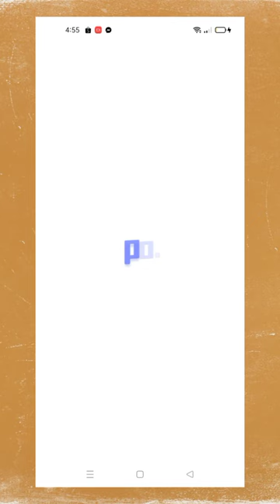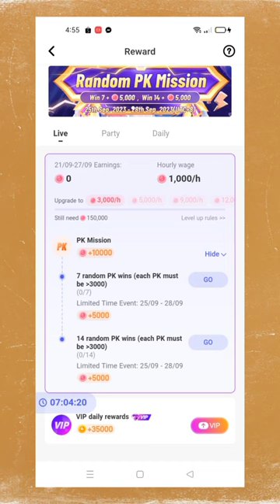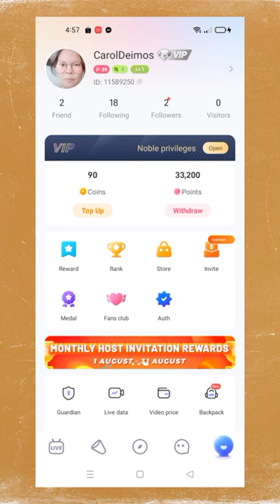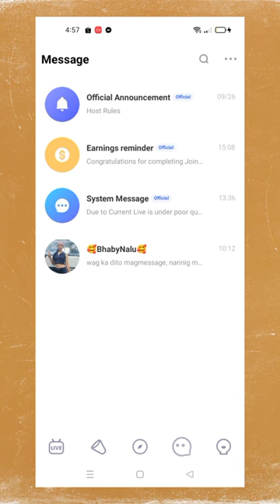Anong violation Ang ibigay ni poppo kapag may nagawang Mali sa live/mag ingat sa pag live sa poppo/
sayang Ang points kapag nagkaroon Ng violation,kaya mag ingat sa mga ipinagbabawal ni poppo tuwing mag live.